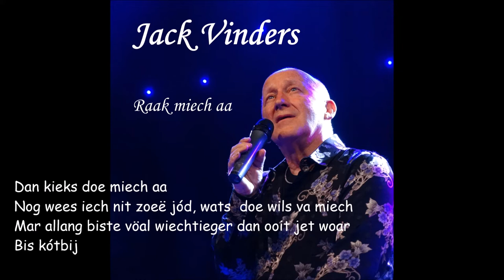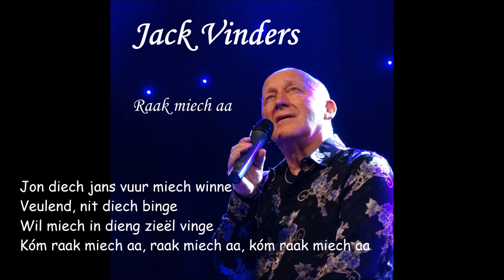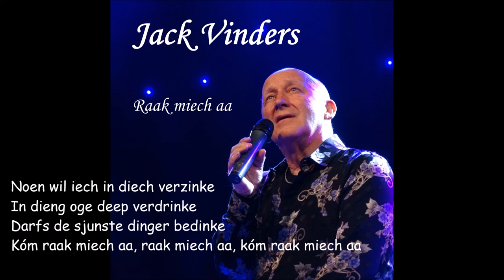Jack Vinders zingt Raak miech aa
Een lied van verlangen, een lied dat zoekt naar nabijheid, aanraking.
Zoekend naar warmte, maar ook angst om dichtbij te zijn, twijfel om de liefde aan te gaan, beseffend dat een relatie niet aan te gaan, alleen zijn betekent.
Tevens beseffend dat om eindelijk vrij te zijn, samenzijn nodig is.